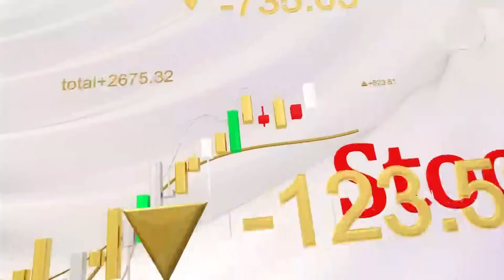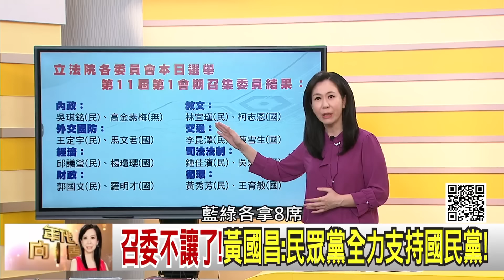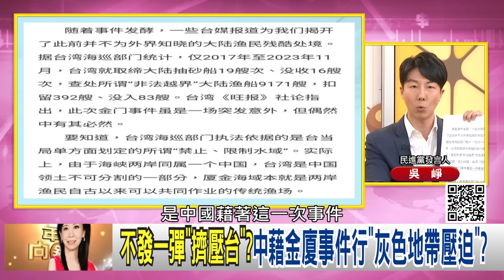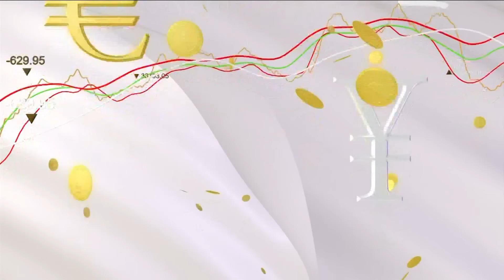《國台辦 :民進黨 以武謀獨!民眾黨 全力支持#國民黨 !反中配入籍 連署破三萬人!》【年代向錢看】2024.02.29@ChenTalkShow#傅崐萁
台海局勢升溫?國際高度重視?!美中台角力戰?!
中國海警巡查"常態化"?!企圖將台海"內海化"?!
新立院真能"藍白合"?政治效應持續發酵中…

來賓：蔡易餘、吳  崢、張益贍、尚毅夫、黃創夏、吳明杰

最美主持人：陳凝觀
播出時間：壹電視新聞台CH49  每周一至周五晚間八點到十點
重播時間：年代新聞台 CH50每周一至周五 (隔日)下午四點到六點

下載【年代電視】APP：
iOS平台：